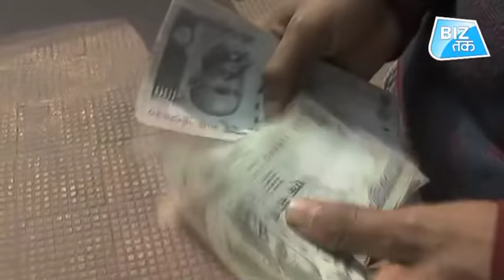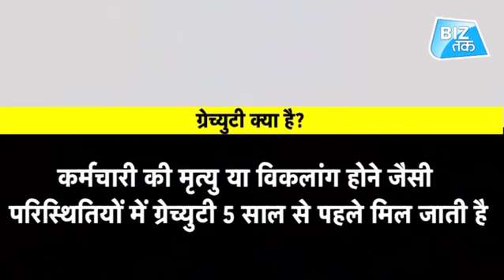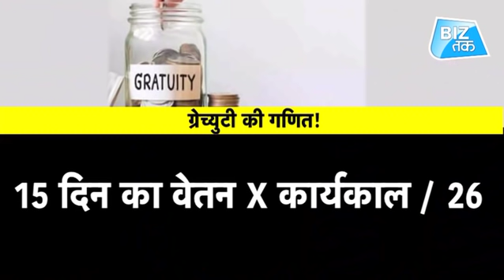SECURITY & GRATUITY Good News For Employees IBiztak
Several reports claim that Narendra Modi government at the Centre will reduce the eligibility for gratuity payment to employees from five years to one. This may happen through a Bill on Social Security expected to be introduced by the Government in Parliament in the Winter Session. However, the government has not formally made any announcement regarding reducing the eligibility from five years to one. There is also no confirmation on whether the Government will introduce such Bill in the upcoming session of Parliament.